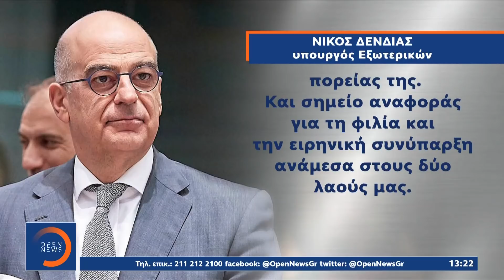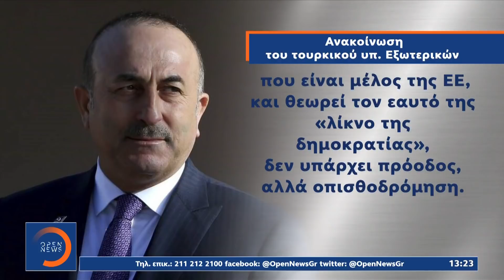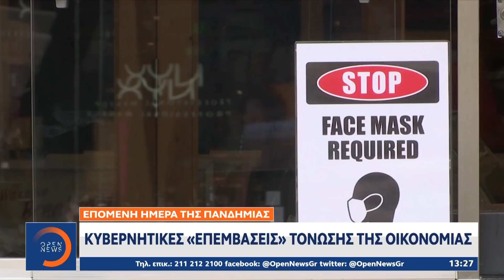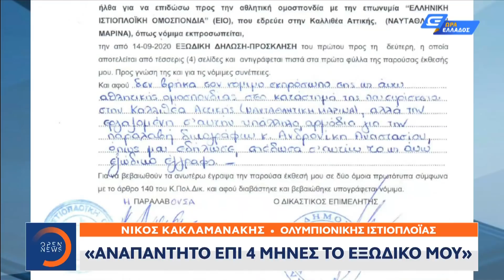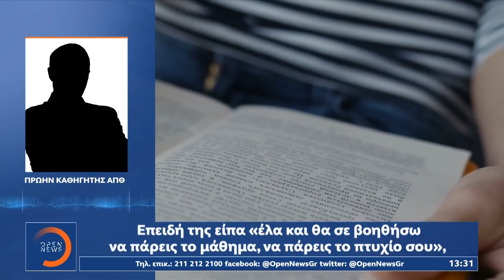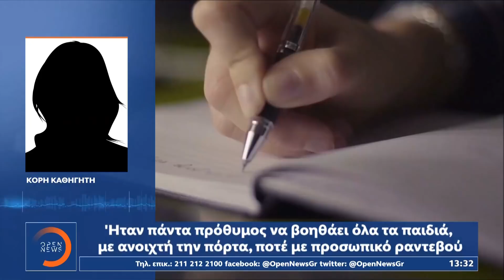Μεσημεριανό Δελτίο Ειδήσεων 20/1/2021 | OPEN TV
Σε κλίμα συναίνεσης ψηφίζεται σήμερα ο νόμος που αυξάνει τα χωρικά ύδατα στο Ιόνιο στα 12 μίλια. Αυτήν την ώρα στη βουλή μιλούν οι πολιτικοί αρχηγοί με τον πρωθυπουργό να αναφέρεται και σε άλλα θέματα πλην των ελληνοτουρκικών σχέσεων. Ειδικότερα, ο Κυριάκος Μητσοτάκης έκλεισε τη συζήτηση για άνοιγμα τώρα των χιονοδρομικών κέντρων και της εστίασης χαρακτηρίζοντας άμεση προτεραιότητα την επαναλειτουργία γυμνασίων και λυκείων. Αναλυτικά οι ειδήσεις στο μεσημβρινό δελτίο με τη Ματίνα Παπαδέα.